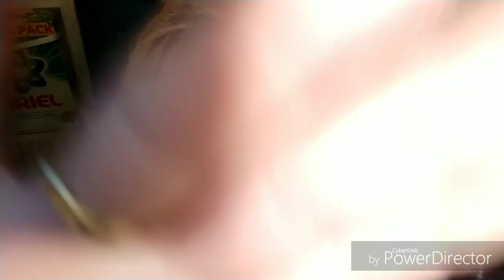°Asmr° Makeup triggers